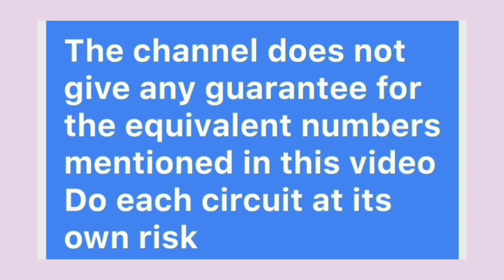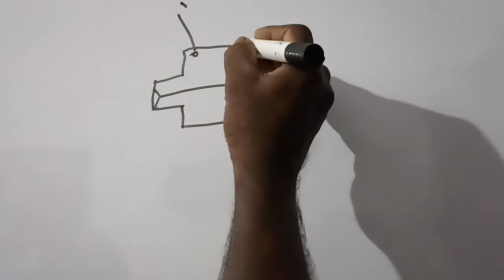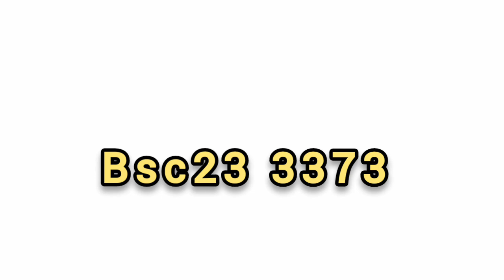6002k eht pinout equivalent full details lg crt tv eht Navas mechanic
LG CRT TV eht 6002k pinout equivalent numbers full details 6174v 6002k pin diagram voltages 6006E lot substitute numbers pin configuration of 6002k eht.